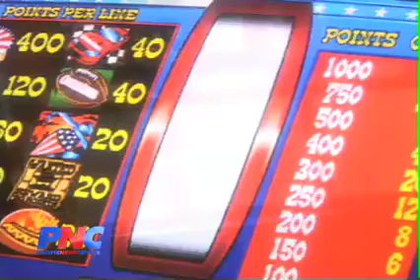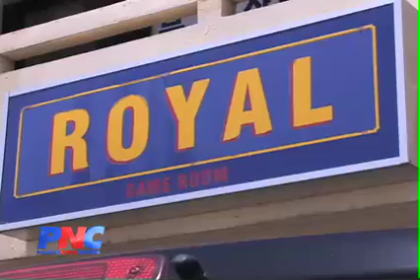Rev and Tax revokes gaming licenses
The superior court orders rev and tax to revoke over 900 gaming licenses immediately